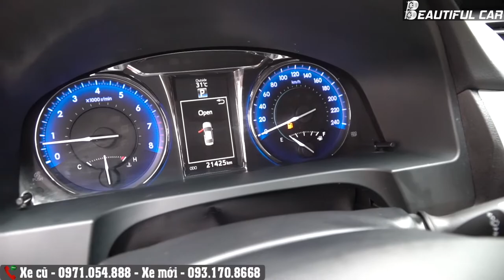Covid hết tiền, Rao bán cả huyền thoại - Toyota Camry 2.0 2018 siêu lướt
Toyota Camry 2.0 2018, chạy 2v1, full lịch sử hãng, siêu lướt.